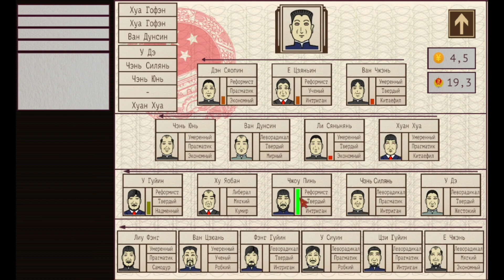3 - Вперед в социалистический рынок! - Прохождение China: Mao's legacy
1976 год, отгремела бурная Культурная революция, суровые времена хунвейбинов и публичной критики подходят к концу. Старый и больной Мао Цзэдун вот-вот оставит Китай своим товарищам из КПК. Холодная война переходит в новую фазу, и только вам решать, каким станет Китай и какое место он займёт в быстро меняющемся мире.